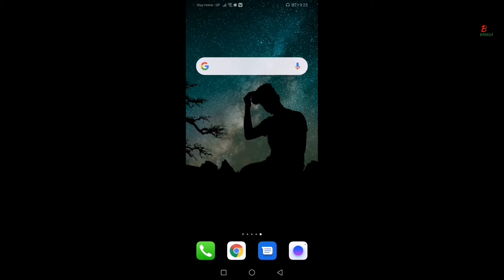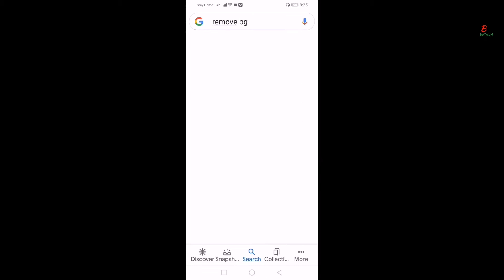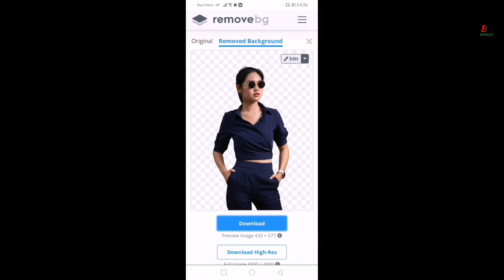এক ক্লিকে ব্যাকগ্রাউন্ড রিমুভ করুন | How to Background Eraser just one click | Abc Bangla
how to background remove in just one click.  so enjoy this video🤗

Picsart apps🌀

Lightroom apps🌀

Snapseed apps🌀

Autodesk apps🌀

Video edting apps🌀

video is for educational purpose only.Copyright Disclaimer Under Section 107 of the Copyright Act 1976, allowance is made for xxxxxx"fair usexxxxxx" for purposes such as criticism, comment, news reporting, teaching, scholarship, and research.